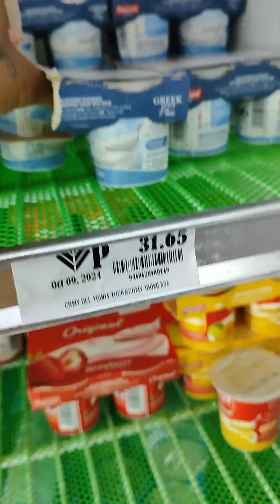saudiboy food paratarecipe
Bigla KO namis kumain Ng paratha
 pinoy version paratha